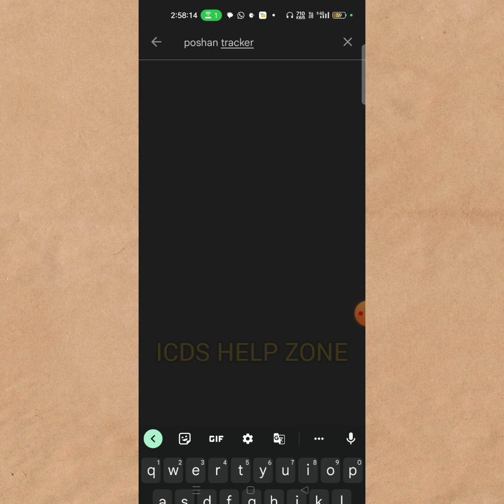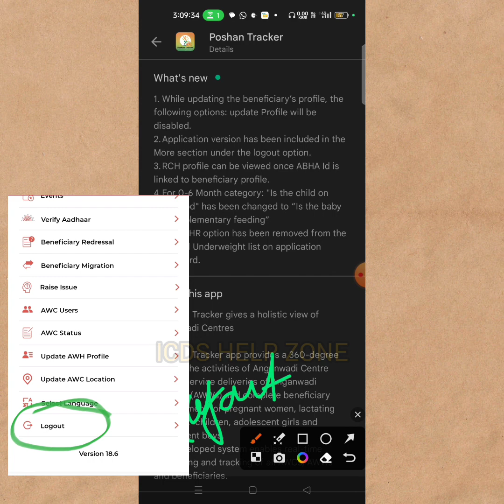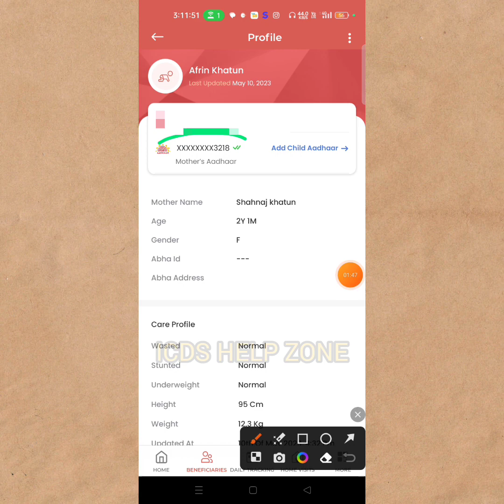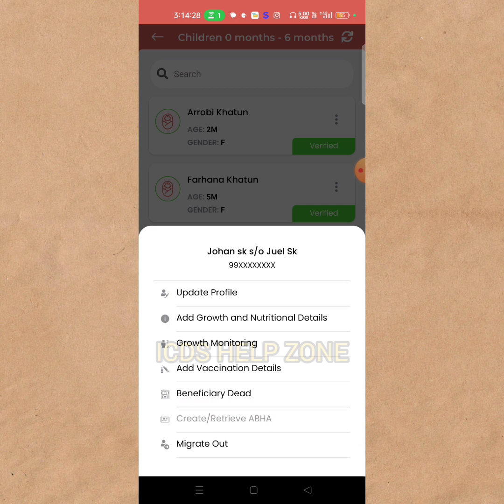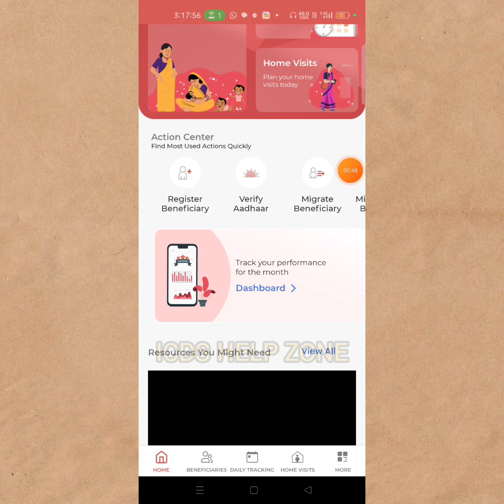18.6 ভার্সনে কি কি পরিবর্তন হলো এক নজরে দেখুন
newupdate 18.6version
ki ki poriborton holo
poshantracker 18.6 notun varson